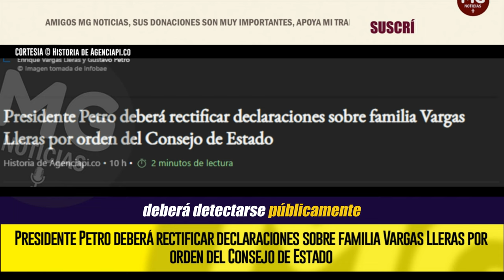MALAS NOTICIAS PARA PETRO 🔴 DEBERÁ RECTIFICAR DECLARACIONES SOBRE FAMILIA VARGAS LLERAS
El Consejo de Estado, a través de su Sección Quinta, emitió un fallo que ordena al presidente Gustavo Petro retractarse públicamente de las acusaciones hechas contra Enrique Vargas Lleras y su familia. La decisión, conocida el 22 de octubre de 2024, responde a una tutela interpuesta por Vargas Lleras, quien aseguró que Petro dañó su honra y buen nombre al hacer señalamientos sin base probatoria.
AGENCIAPI.CO